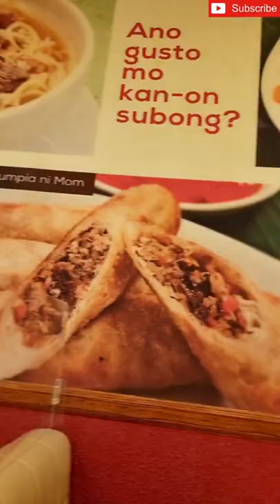BACOLOD CHICKEN INASAL CHICKEN AND PORK BARBECUE